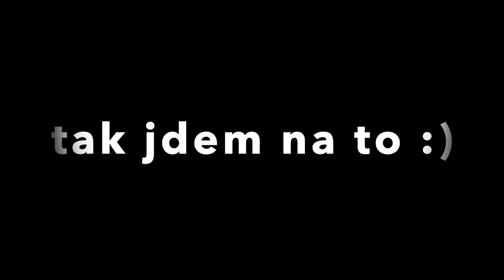RECENZE na Křížový nánosník od Provazového vybavení Texas | NeQui Team